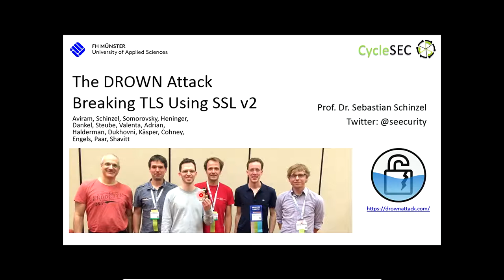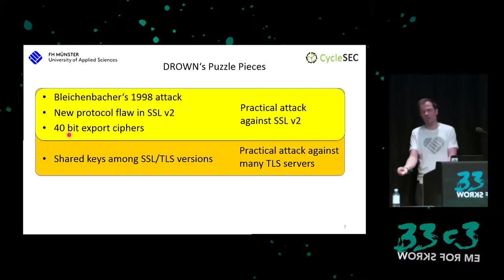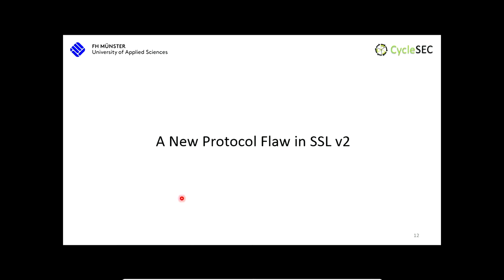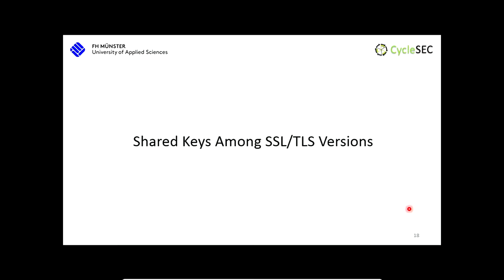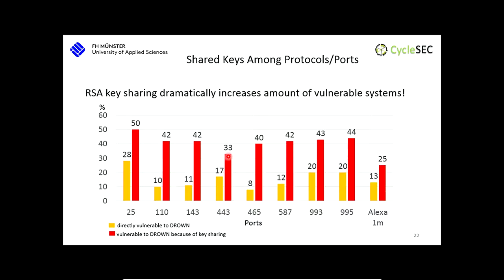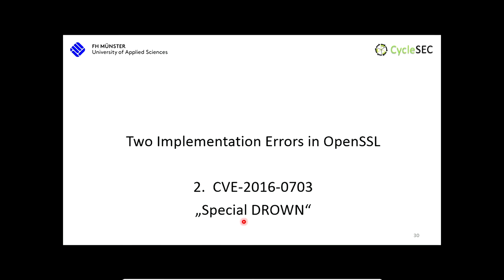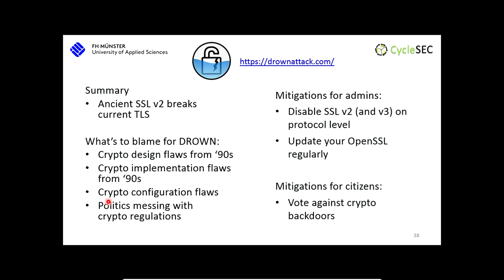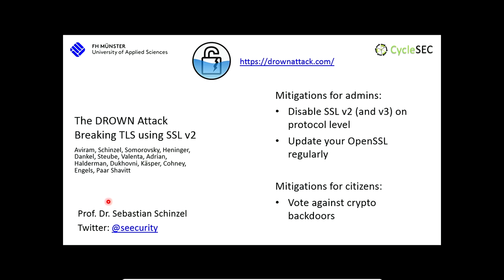The DROWN Attack (33c3) - deutsche Übersetzung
Breaking TLS using SSLv2

We present DROWN, a novel cross-protocol attack on TLS that uses a server supporting SSLv2 as an oracle to decrypt modern TLS connections. Using Internet-wide scans, we find that 33% of all HTTPS servers are vulnerable to this protocol-level attack.

['Sebastian Schinzel']